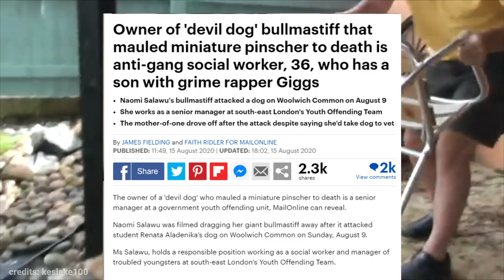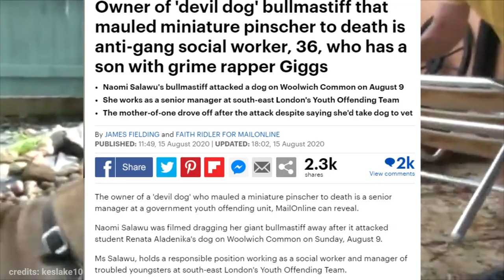Top 10 Most Dangerous Dogs in the World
Top 10 Most Dangerous Dogs in the World shows the Most Dangerous Dogs in the World. If you love Dogs then this is the video for you. These are the Most Dangerous dogs in the world. They can be the Biggest Dogs in the world, but they are not the cutest dogs in the world. You can have these dogs if you take good care of them, otherwise you will be like a piece of flesh to the. They are in fact the Most Dangerous Dogs in the world.

This video is for all the DOG LOVERS. If you are looking for the MOST DANGEROUS DOGS IN THE WORLD, you came to the right place. Make sure to watch till the end and let us know if we missed anything.